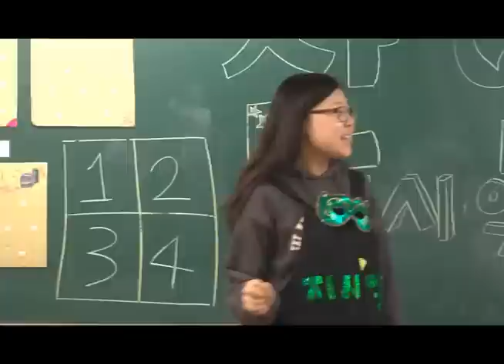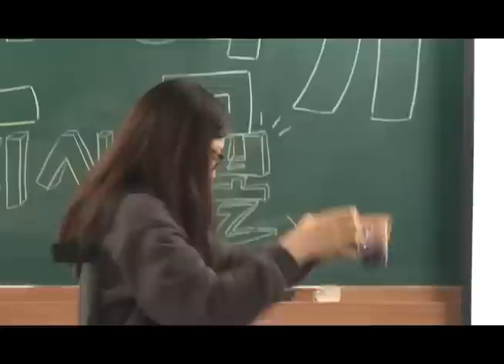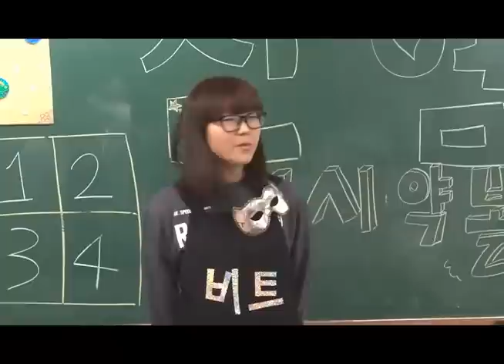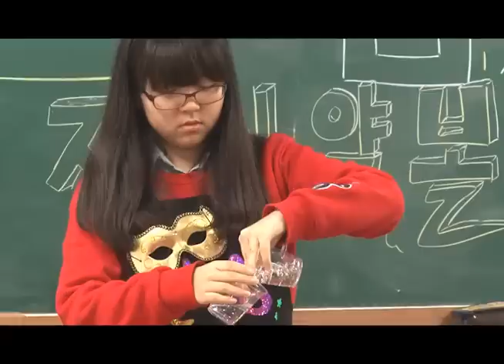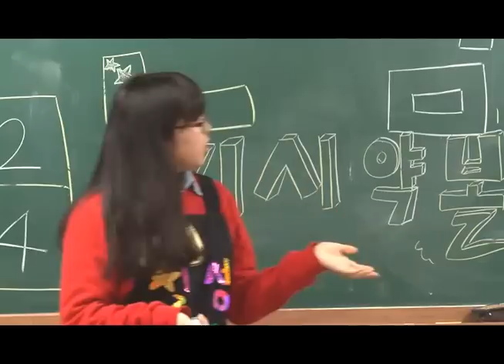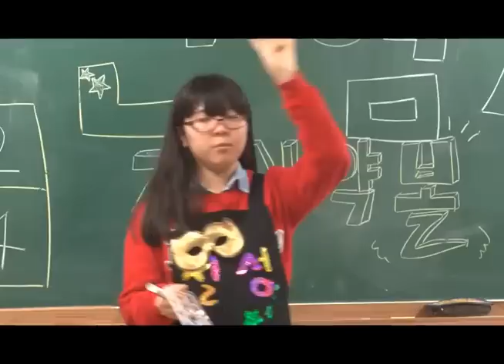[과학놀이마당] 크리스탈 지시약 볼 만들기